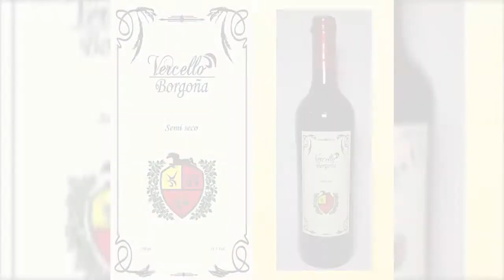🔥🍹"RON MILLONARIO" LA HISTORIA ESCONDIDA DE UNO DE LOS MEJORES RONES DEL MUNDO🍹🔥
😎En 1904 en Chiclayo, entre la montaña y el mar, se funda la Hacienda Agrícola de Chiclayo, gracias al trabajo fuerte de un grupo de agricultores que buscaban comerciar azúcar y para esto construyeron una pequeña refinería.🔍
Tenemos que tomar en cuenta que en esa época los trabajadores de la zona estaban mal preparados en lo que respecta al conocimiento de aprovechar mejor y plenamente todo el potencial de la caña de azúcar. Así que había mucha materia prima, pero la falta de tecnología y personal poco calificado jugaron en contra. En 1922, la familia Piera del Castillo compra la hacienda y es Don Rolando que viendo la necesidad de conocimiento manda, años más tarde a su hijo mayor a Cambridge para estudiar ingeniería química.

🔴1950 es el año que oficialmente nació Ron Millonario de la mano de Augusto Piera del Castillo. Desde el inicio fue destinado para esos pocos caballeros ricos que podían costearlo y disfrutar de su encanto único. Es por eso que se le bautizó bajo el nombre de ¨por los millonarios¨. En el 2004 la familia Rossi, procedente de Italia viene al Perú buscando oportunidades de negocio y reconoce en Millonario un ron digno de dar a conocer al mundo.🏆 Gracias al esfuerzo en conjunto se vienen cosechando muchos reconocimientos a nivel internacional como la medalla de oro en The Spirits Businnes, o la medalla de oro en Tokyo Whisky and Spirits Competition.💯
💥Es un ron distinto ya que tiene una guarda de hasta 25 años en barricas de roble americano ex Bourbon, pasando después por barricas de Eslovenia ex Tokaji y cerrando para redondear por barricas que tuvieron previamente Jerez tipo Oloroso. Además fue destilado lentamente con viejos alambiques para mantener los aromas tropicales y cálidos. Es muy apreciado por los expertos y particularmente popular entre las damas, por su suavidad y delicadeza.🍹

🔥VISTA: Presenta un color dorado intenso y brillante

🔥OLFATO: Es un mix de frutas tropicales, junto a toques de  frutos secos, un recuerdo de havános y con un final especiado.

🔥GUSTO: Es sabroso, delicado, con ingreso dulce y elegante. Un final largo e intenso.

🔥MARIDAJE: Perfecto para disfrutar con un postre, peruano de preferencia, un suspiro, picarones ó arroz con leche. Perfecto para cualquier tipo de chocolate.

🎥🎙Mira esta entrevista completa y descubre porque es reconocido como uno de los mejores rones del mundo.🎥🎙

⚡ ESCUCHA EL PODCAST Y EL RESTO DE MIS EMPRENDIMIENTOS